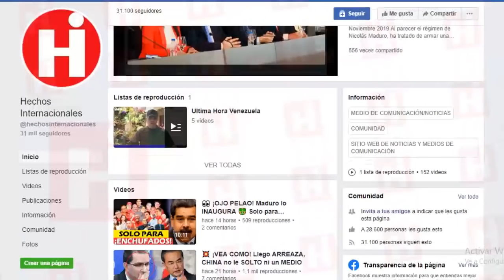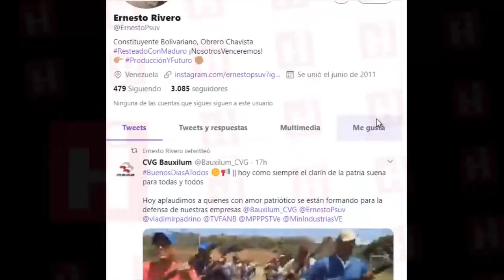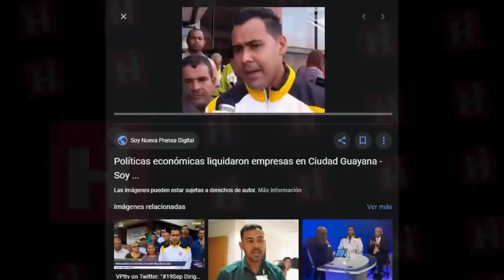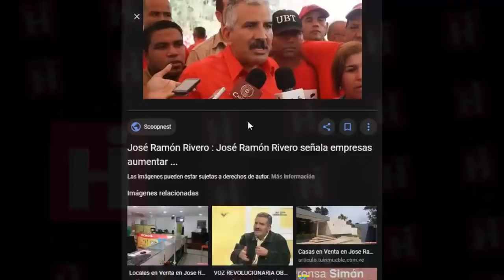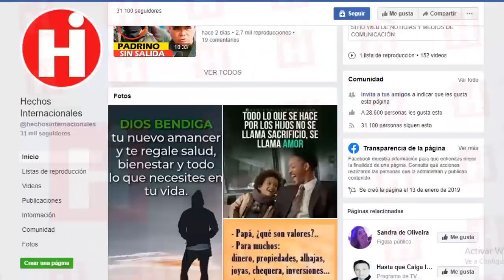⚠ Noticias De Venezuela Hoy 9 de Febrero 😱 ¡ DE IMPACTO! ASI MUTARON LAS PRACTICAS DE MADURO 💥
¡Cosas raras no dejan de suceder en tierra venezolana!

Y aunque pueda parecer un espanto lo que les contaremos el día de hoy, la cosa es más grave de lo que nos imaginábamos, porque ya no solo se trata de la presencia de fuerzas militares dentro de las empresas básicas, sino que en los últimos días los trabajadores han recibido talleres teóricos y prácticos de adiestramiento militar, mientras la reactivación de la producción queda en un segundo plano.

¡Si pensabas que sólo el Coronavirus podía mutar, pues esperen a escuchar cómo han mutado las prácticas del régimen!
Espera que enseguida te contaremos todos los detalles, pero antes de comenzar recuerda que puedes compartir esta información con tus familiares y amigos.

La recuperación del parque industrial de Guayana, paralizado casi en su totalidad, queda en un segundo plano cuando las factorías las convierten en centros de adiestramiento militar.

Las imágenes de este hecho se pueden ver  en el video difundido por el presidente de Bauxilum en su cuenta en Twitter @ErnestoPsuv, donde se observa a un grupo de trabajadores con armamento militar generó inmediatamente reacciones de rechazo

Rare things do not stop happening on Venezuelan land!

And although it may seem scary what we will tell you today, the thing is more serious than we imagined, because it is not only about the presence of military forces within the basic companies, but in recent days The workers have received theoretical and practical workshops of military training, while the reactivation of production is in the background.

If you thought that only Coronavirus could mutate, then wait to hear how the regime's practices have mutated!
Hope that we will tell you all the details right away, but before you start remember that you can share this information with your family and friends.

The recovery of the industrial park of Guayana, almost completely paralyzed, remains in the background when the factories turn them into military training centers.

The images of this fact can be seen in the video broadcast by the president of Bauxilum on his Twitter account @ErnestoPsuv, where a group of workers with military weapons is observed immediately generated rejection reactions

👇 TEMAS RELACIONADOS Venezuela Ultima Hora Hoy Noticias:

NOTICIAS DE VENEZUELA HOY 09 DE FEBRERO 2020, Su finAL es Terrible, VENEZUELA HOY 10

ULTIMA HORA! EEUU DIO UN PASO MAS HACIA EL FINAL DEL REGIMEN DE MADURO, PEDRO CARREÑO, NOTICIAS HOY

🔴 NOTICIAS DE VENEZUELA HOY 9 FEBRERO 2020 Rata Chavista Arriban a Venezuela y Vienen por su Tajada